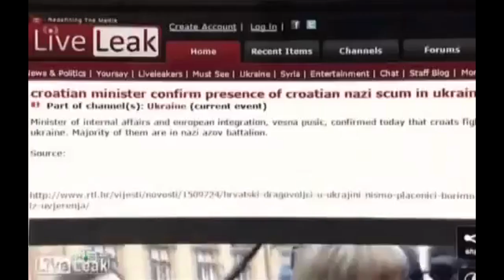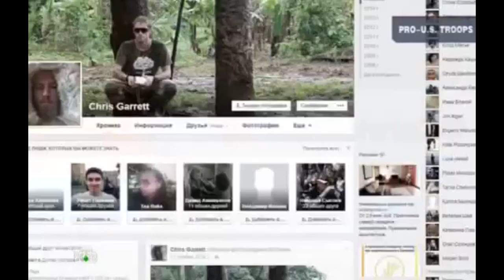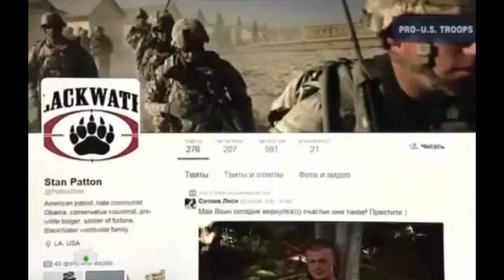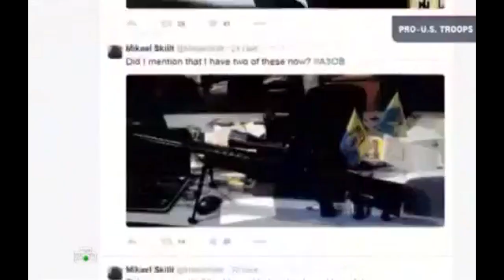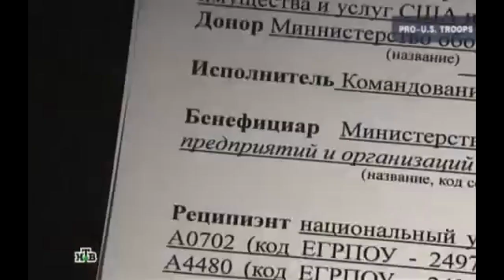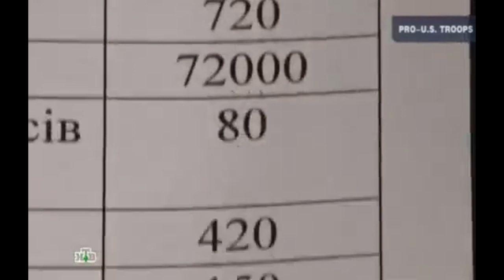Боевые негры или кто же воюет в Украине?